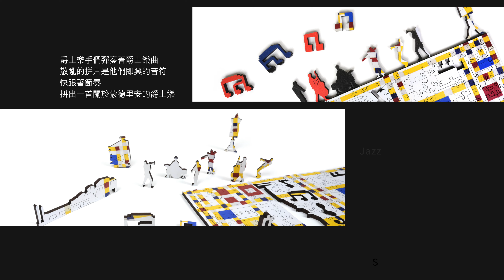蒙德里安雙面木質拼圖_宣傳影片